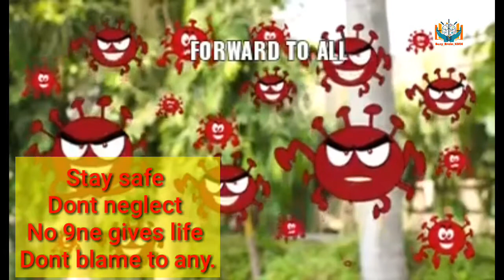28 April 2021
Corona2wave kaise bache